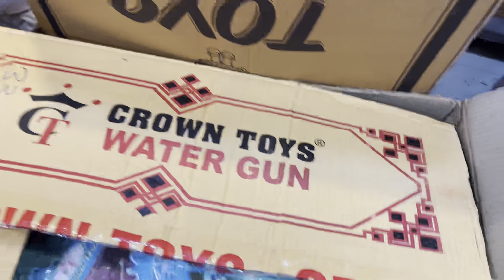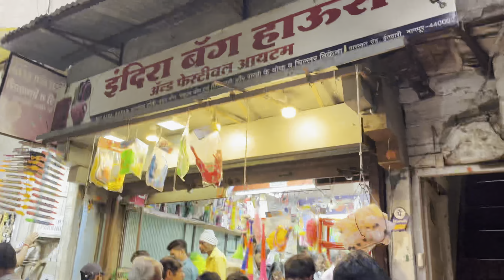Holi biggest market in Nagpur || Best pichkaari & Masks in holesale rate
Holi item wholesale market nagpur!! itwari bazar holi item. water gun! pitchkari wholesale market shop nagpur. Holi item ke thok vikreta. itwari Holi item video. Holi item wholesaler. Holi video. Holi item sellers.

wholesale market
holi market nagpur
# Holi item
# Holi masks